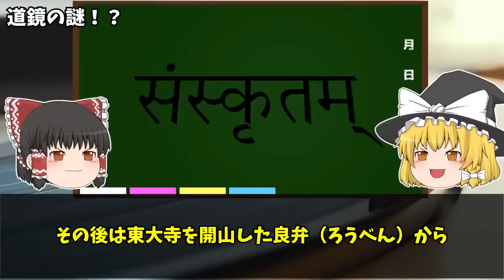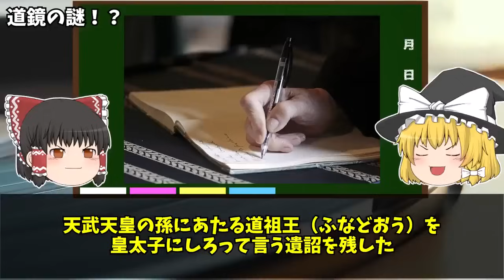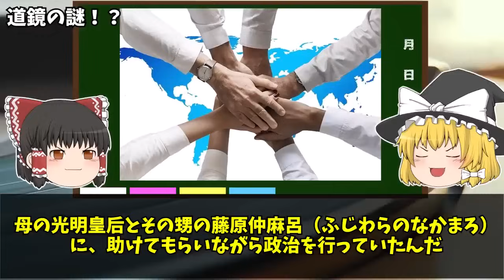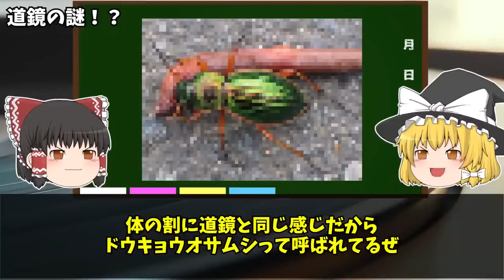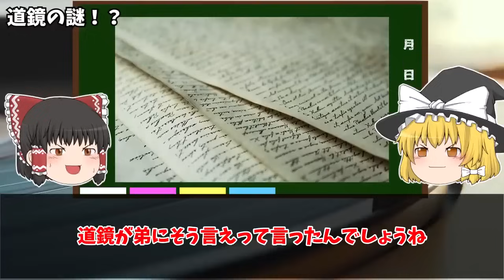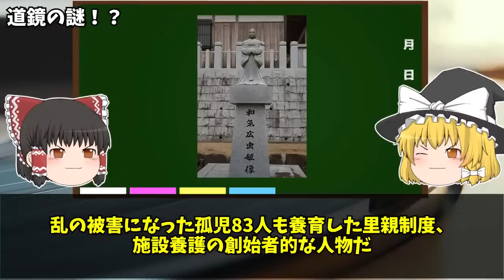【ゆっくり解説】道鏡の謎！日本史上最も悪いと言われる男。。。